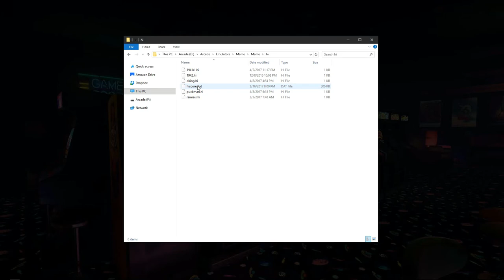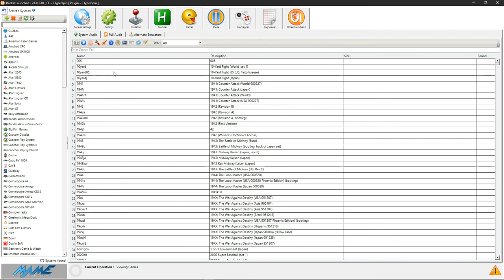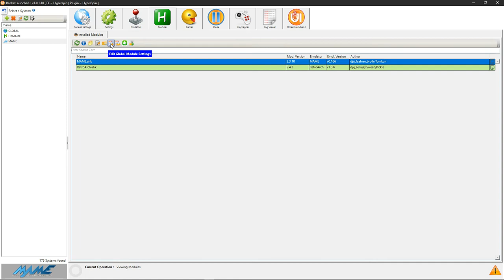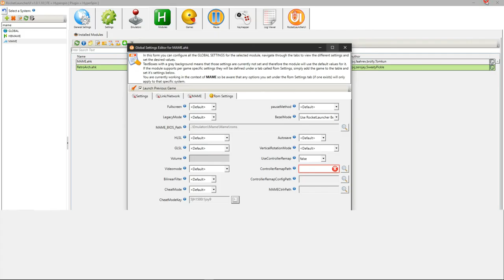Saving Hi-Scores in Mame - Quick and Easy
A couple simple tweaks and you're all set to save hiscores in your favorite flavor of the Mame Emulator.